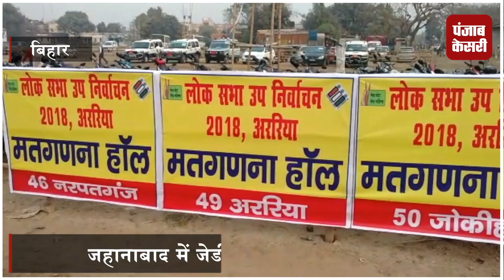बिहार उपचुनाव मतगणना में एनडीए-महागठबंधन में कांटे की टक्कर, NDA को मिल रही है बढ़त